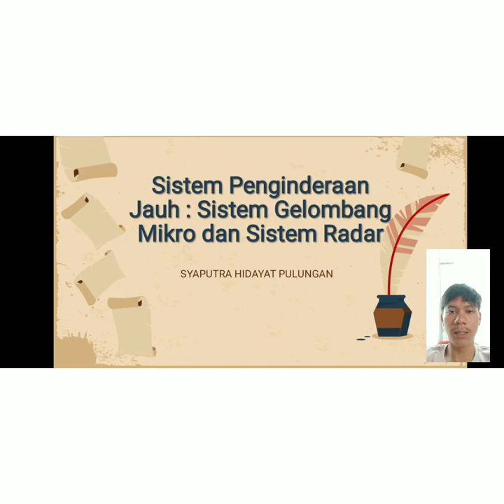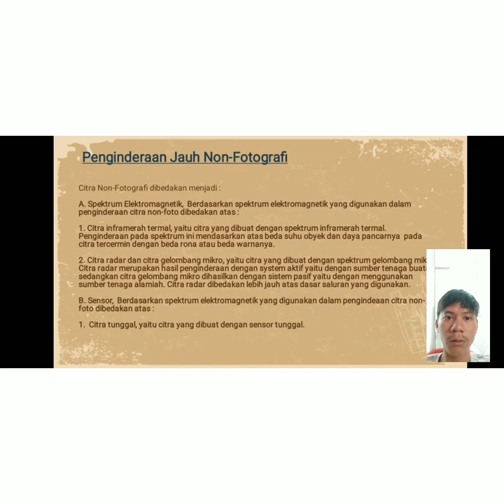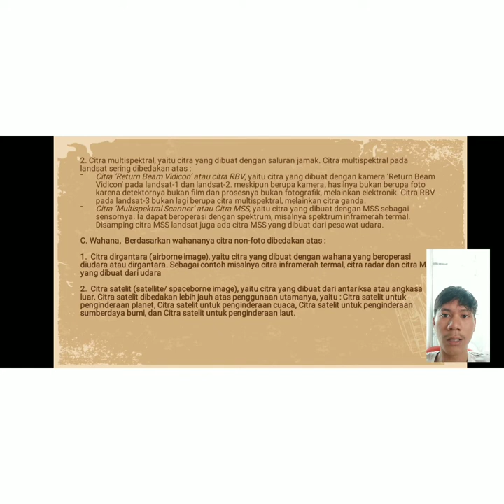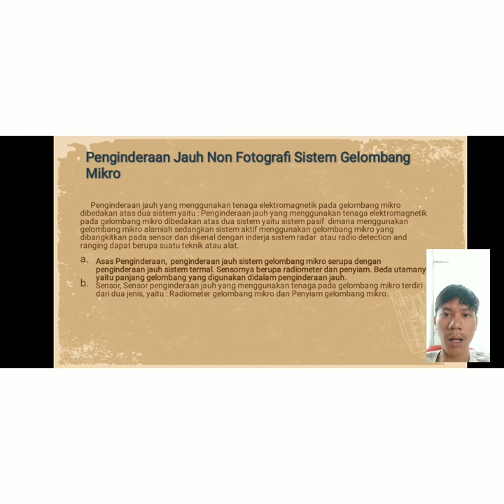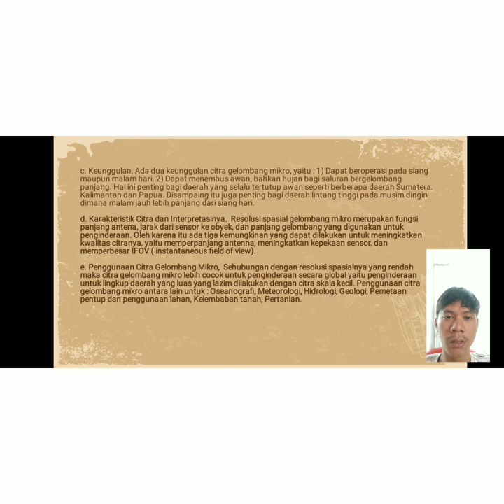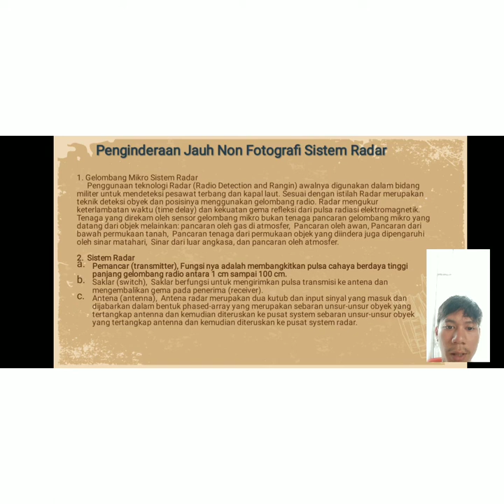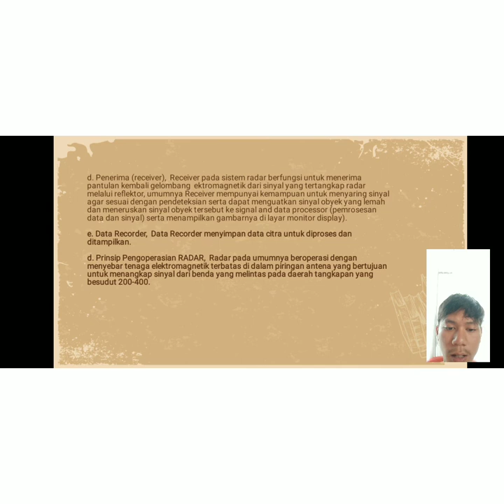UAS PENGINDERAAN JAUH